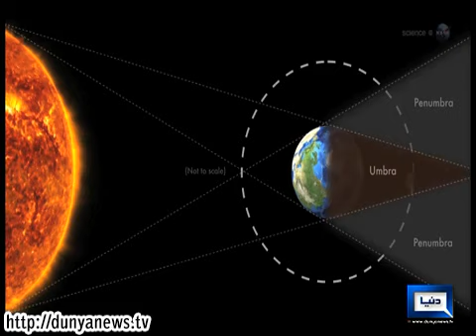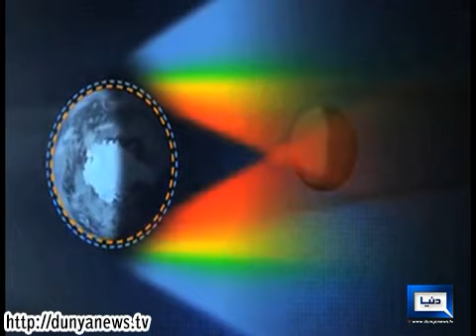Dunya News - Blood moon eclipse: Night of April 14-15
Blood moon eclipse: Night of April 14-15